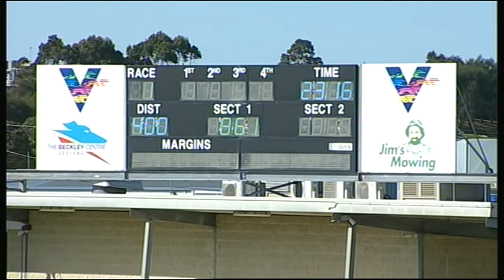GEL TUE 11 SEP 18 R1